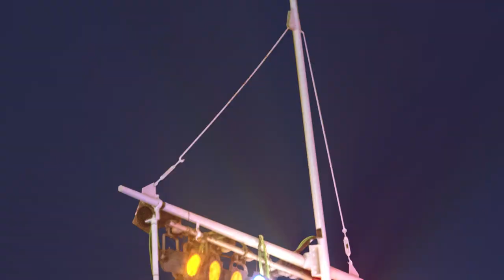Summer 2019 in the "Best place ever" in Cambrils Park Family Resort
"Kid Paradise"

Source: Tripadvisor